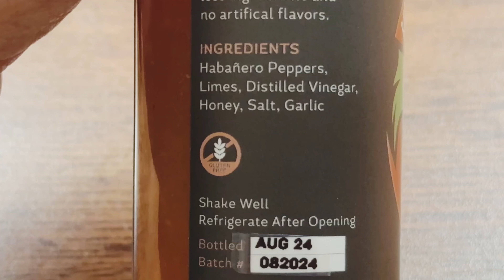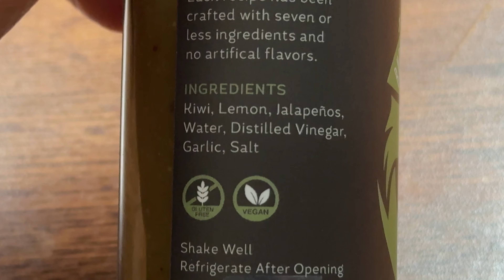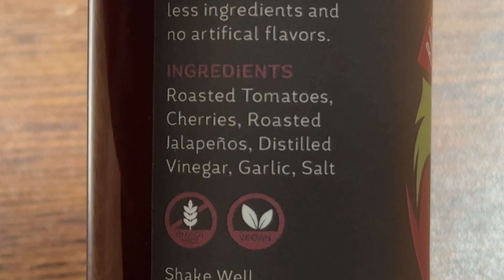7 ingredients or less: Can BURNIN HOLLOW simplicity spark any FLAVOR?